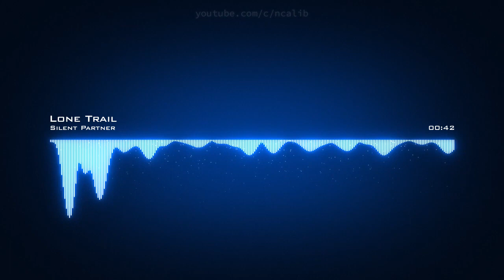𝙇𝙤𝙣𝙚 𝙏𝙧𝙖𝙞𝙡 𝙎𝙞𝙡𝙚𝙣𝙩 𝙋𝙖𝙧𝙩𝙣𝙚𝙧 𝘾𝙧𝙚𝙖𝙩𝙞𝙫𝙚 𝘾𝙤𝙢𝙢𝙤𝙣𝙨 𝘼𝙩𝙩𝙧𝙞𝙗𝙪𝙩𝙞𝙤𝙣 𝙇𝙞𝙘𝙚𝙣𝙨𝙚 (𝙍𝙚𝙪𝙨𝙚 𝘼𝙡𝙡𝙤𝙬𝙚𝙙)